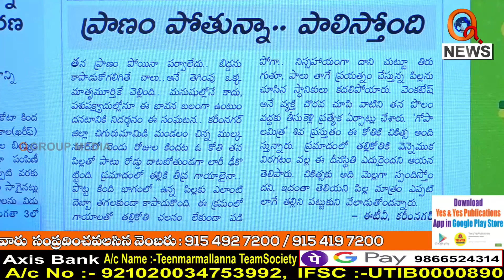తల్లి ప్రేమ వెలకట్టలేనిది... I Shanarthi Telangana e-paper